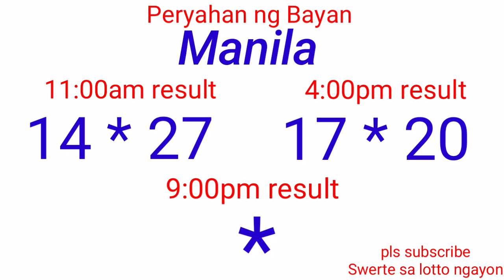Peryahan ng Bayan - MANILA,QUEZON CITY November 9, 2021 2ND DRAW RESULT